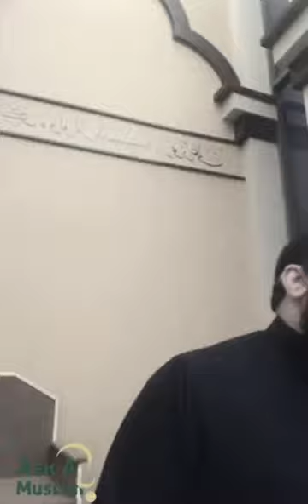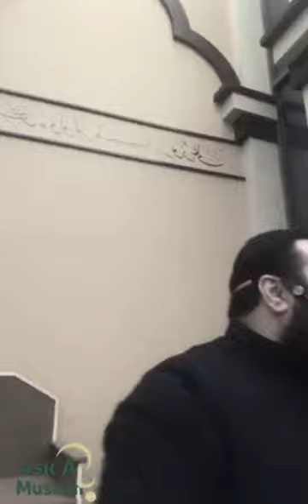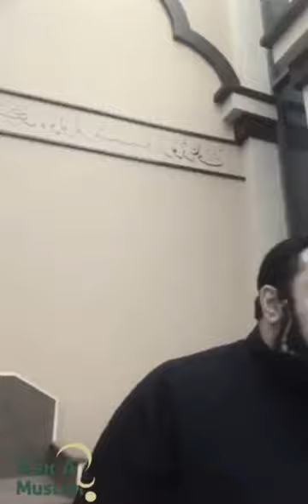You don’t always have to be praying or reading the Quran, you can also have fun from time to time